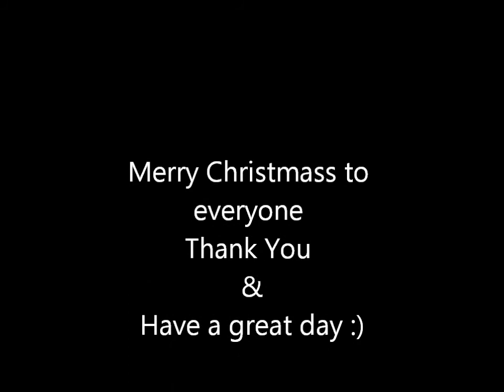HARMONICA CHRISTMAS SONGS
SILENT NIGHT HARMONICA    SINGLE BELLS HARMONICA    HOW GREAT THOU ART HARMONICA